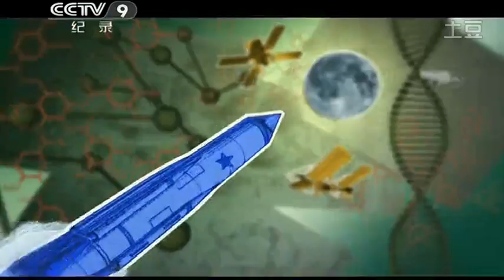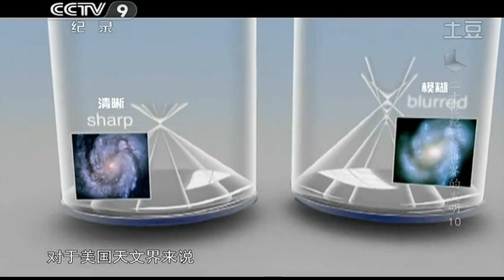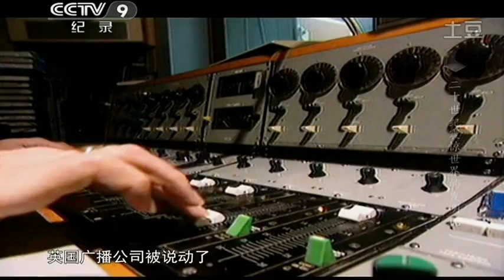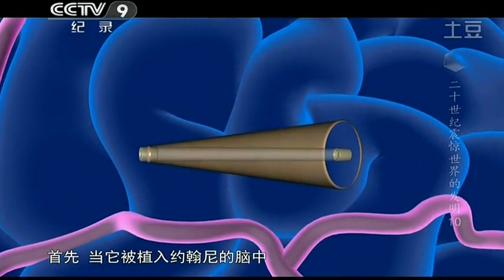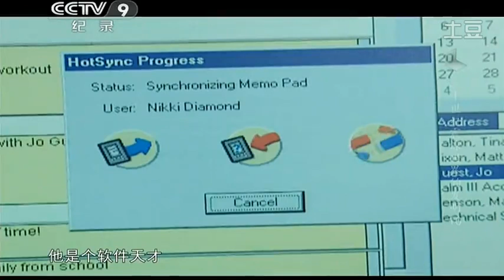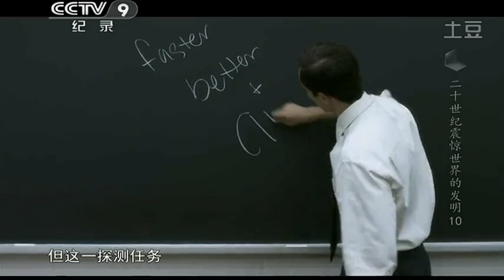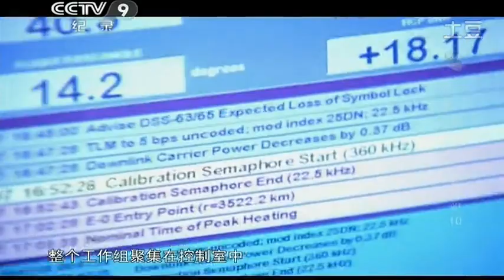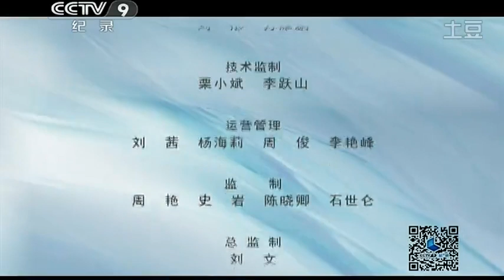二十世紀震驚世界的發明（10）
二十世紀，是人類歷史上最偉大的一個世紀。在這短短的一百年間，人類在科學技術上取得的進步與發展，遠遠超過了此前數千年間人類發明的總和。

從有線電話到無線電波，從觀察鳥類飛翔到自行飛上藍天，從調幅廣播到移動電話，一切夢想似乎都觸手可及。二十世紀前十年間湧現的發明創造，拉開了一個百年大發展的序幕，技術變革從工業革命開始以來，真正開始深入到人們的日常生活中。